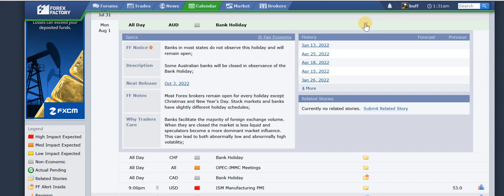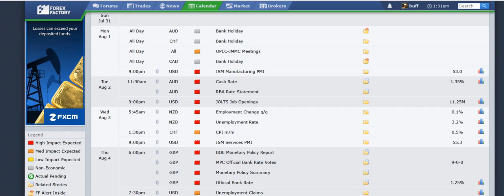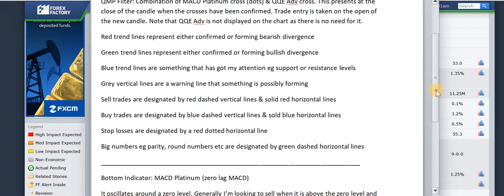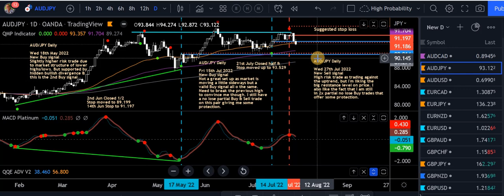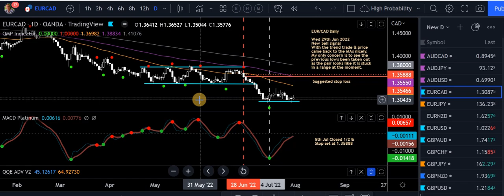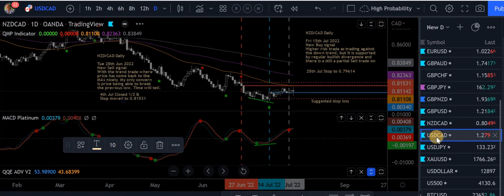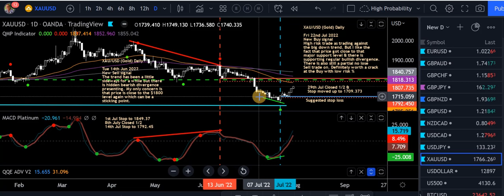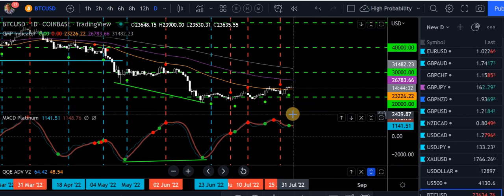JAGfx Weekly Analysis Sun 31st July 2022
In this video I go over all of the pairs I am trading on the Daily charts, which show a combination of the High Probability/Divergence method. I also have a look at the news for the week ahead.

WARNING.  I have recently been advised of people receiving private messages (from FB or Instagram, that I know of) to invest $$.  I will NEVER ask you to invest your money.  If you receive a request like this across ANY platforms, please know that you are being spammed by a low-life who has copied my page/s.  DO NOT INVEST ANY MONIES WITH THIS FAKE PERSON

If you want to know more about the High Probability method, then check out this video

Each of my books listed below, have reached BEST SELLER status on Amazon.com in both Foreign Exchange and Online Trading categories (links below). The price of the book includes a downloadable package with my custom indicators (there are no ongoing costs or upsells!). The e-books are also available on Available on: iBooks, Barnes & Noble, Kobo, Inktera, Playster, Scribd, Tolino, 24Symbols and Overdrive
░ Forex Trading - The Basics Explained in Simple Terms *eBook and Paperback available
░ MT4 High Probability Forex Trading Method *eBook and Paperback available
░ Trading Forex with Divergence on MT4 *eBook and Paperback available
Free Kindle apps are available for iOS, Android, Windows and other devices

Recommendations
I only recommend resources that I personally use or have full confidence in.

When I talk about back testing, I’m not referring to the MT4 Strategy Tester, but more so using a simulator to forward test a trading strategy. Sure, you could use a demo account but that could take weeks to get the desired results, especially if testing on a longer time frame. then you would have seen my preferred simulator tester from Soft4fx in action.

Forest Park FX are an Introducing Broker. You contact them and advise them of your situation, and then they identify a suitable broker that they believe will suit your needs. This service does not cost you anything.

A reliable company that offers a number of EAs for both MT4 and MT5. I use a few of them on live accounts with some good results. Their YouTube channel is very comprehensive also.

If you would like to trade other people's money and split the profits, then either FTMO might be the ideal trading partner for you.

Looking for a more user friendly trading platform with a larger social trading community, then switch from MT4 or MT5 over to TradingView. There is a free option.

Even though I do try to help where I can I can't provide the commitment required. I do however know one guy who is very good at this, Jared Johnson from Day Traders FX

Trading Mindset
If you are having issues with the psychological side of trading and need help with your discipline, then Louise's Trading Mindset course might be what you are looking for.